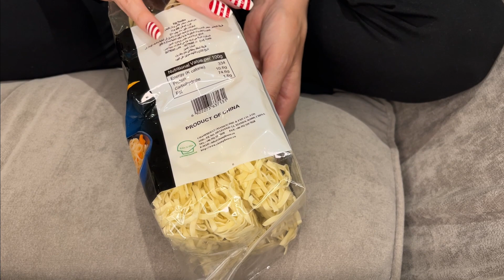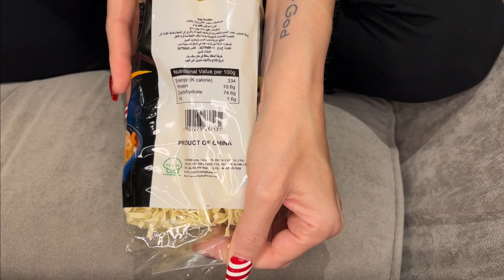ASMR * Rebekah’s Custom Video! * Crinkling Noodle Bags! * No Talking * ASMRVilla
Hey everyone! This is Rabekah’s custom video, and I’m super excited about it because she wanted me to re-create a video from an ASMR creator that posted this original video 11 years ago! I’ll link the original video below. I will be doing crinkle sounds using noodle packages and ￼really intentional hand movements. Thanks so much for your custom video, Rabekah!

🩵My ASMR Merch!

10 min = $25
20 min = $45
30 min = $65